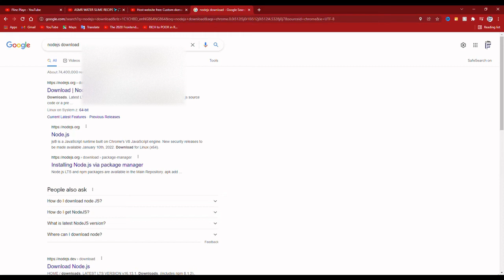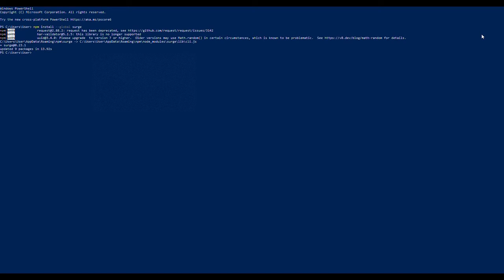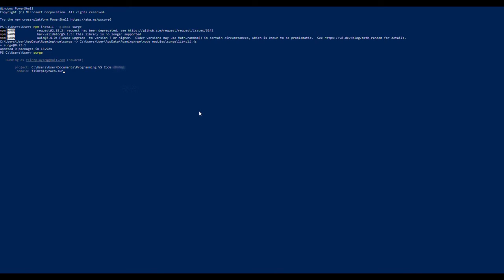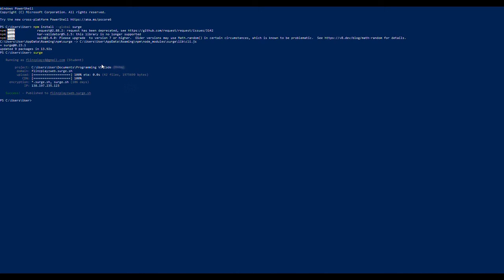HOW TO GET A DOMAIN FOR FREE Flinzplayz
In todays video i will show you how to get a free domain. Enjoy!